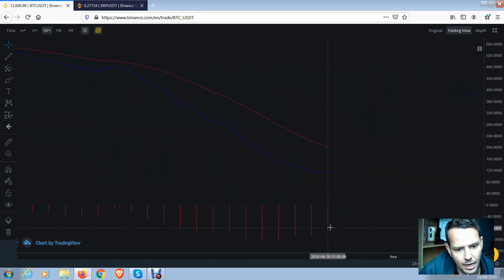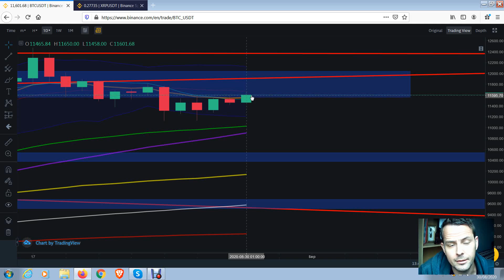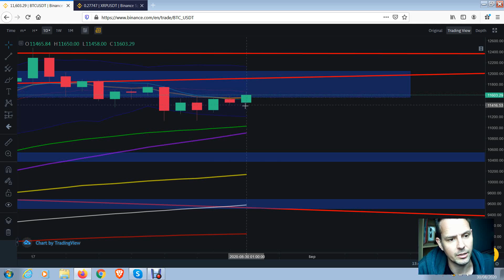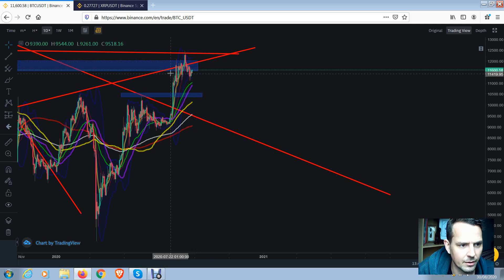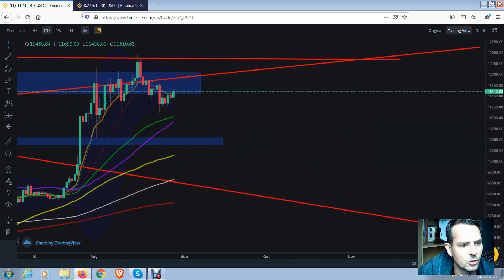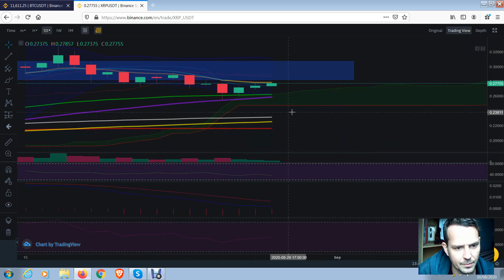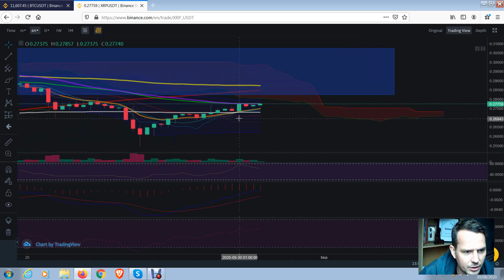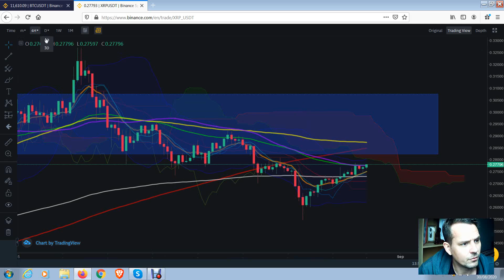XRP recovery next week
Referall links

BTC
13QvB2RE9vhhyzcu6ryR5G6R8qGGyTnaaA

ETH
0x05b774f38a728ce520c949ce1e22156fe70940d0

XRP
rJn2zAPdFA193sixJwuFixRkYDUtx3apQh